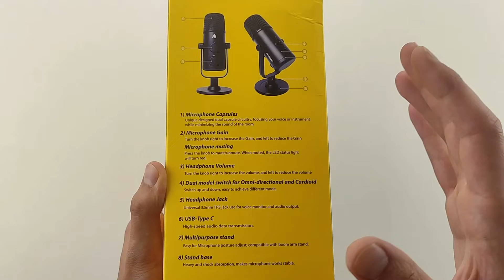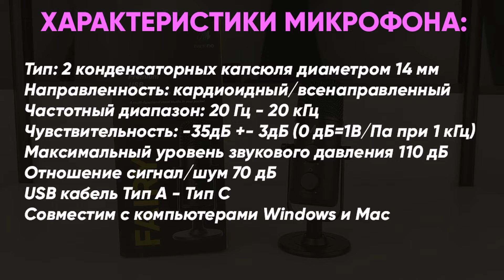МИКРОФОН MAONO AU-903 FAIRY - ОБЗОР, ТЕСТ и ОТЗЫВ (USB, Кардиоидный/Всенаправленный режимы)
☑️ Мой Avito (товары с обзоров!)